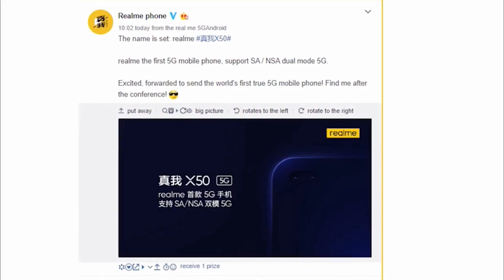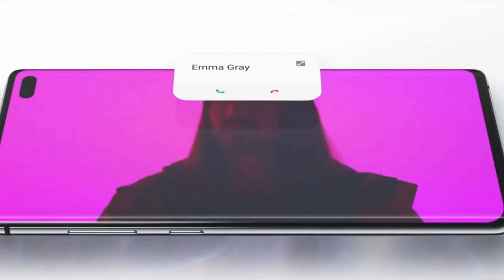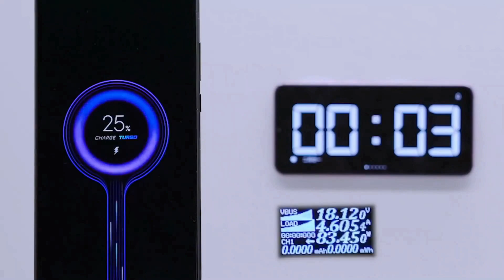Realme X50 5G: 60MP Sony IMX686, 5G Support, Dual Punch Hole Camera, Unboxing | 2020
Realme X50 specs, price, launch date in india |
Realme X50, Realme X50 5G, Realme X50 unboxing, Realme X50 price, Realme X50 price in india, Realme X50 launch date, Realme X50 launch date in india, Realme X50 specs, Realme X50 first look, Realme X50 official video, Realme X50 trailer, Realme X50 full specification, Realme X50 unboxing technical guruji, Realme X50 price kya hoga, Realme X50 kab launch hoga, Realme X50 features, Realme X50 pubg game play, Realme X50 pop up camera, Realme X50